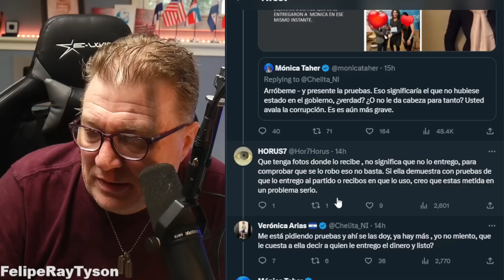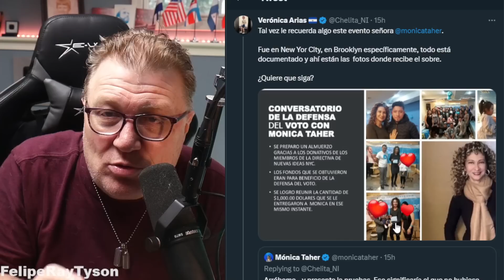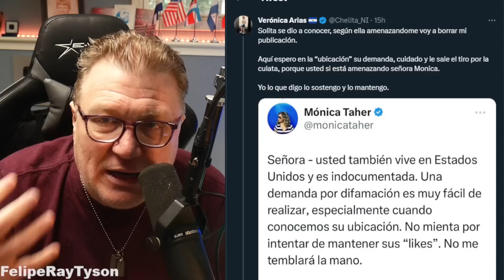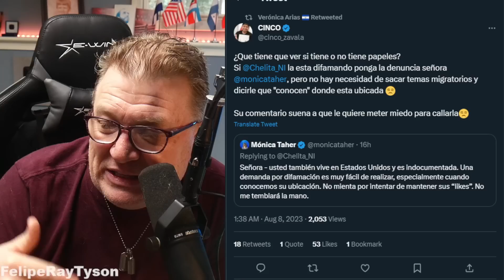Monica Taher y Chelita NI se quitaron los guantes, hasta la quieren deportar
Muchas Gracias